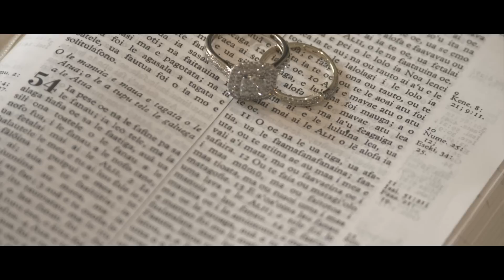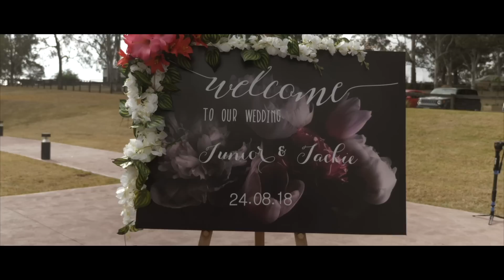Jackie and I make it official - Our Wedding day!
Hi everyone,

So earlier this year (Friday 24th August 2018 - to be exact), Jackie and I got married!

After 7 years together, 3 kids and a life time to go, it is
an absolute honour to finally legally and legitimately introduce Jackie to everyone as my wife!

This video wouldn't of been possible without the amazing work of Louis P Films. This guy is such a professional on the camera and even dealing with him in person! If you're planning on getting married; contact Louis Peau of Louis P Films right now!

Enjoy our special day!

Jackie and Junior

God Bless